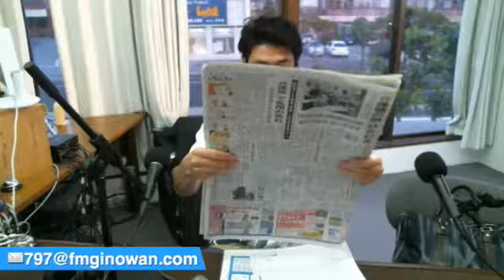おしえて、ヒダケン先生@2017/5/22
おしえて、ヒダケン先生@2017/5/22 - Captured Live on Ustream